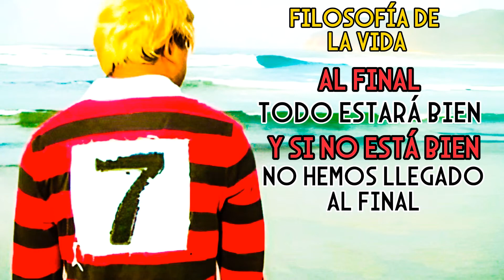🔴 PELUSA CALIGARI EDIT |KONNOR WONG | [After Dark]